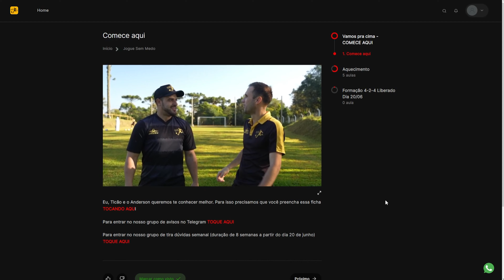O SEGREDO MENTAL DA MARCAÇÃO NO FUTEBOL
Qual o grande segredo mental que os grandes marcadores do futebol usam para ter tanto sucesso? Fica até o final nesse vídeo, que vou te ensinar o verdadeiro segredo mental da marcação no futebol, meu craque!

Os pais que todos os atletas merecem é o mais novo lançamento do Ticão: um livro para ser lido em família, que serve tanto para os pais quanto para os filhos.

Este é um canal onde você encontra a maior variedade de conteúdos específicos sobre o futebol!

Todas as inteligências mais importantes para o seu desenvolvimento como atleta estão espalhadas em todos nossos vídeos com o objetivo de contribuir com seu desenvolvimento!

Em nosso centro de treinamento online você basicamente contrata uma comissão técnica!

O que é o Centro de Treinamento Online?

✅Treinos específicos da parte técnica com o professor Canedo.
✅Treinos específicos da parte física com o professor Léo.
✅Treinos específicos da parte mental com o mentor Carlos Bertoldi.
✅Estudos e análises específicas com o analista tático Hélcio.
✅Entrevistas poderosas com o Gustavo Silva.
✅Seu empresário Online com o empresário Anderson Gomes.

Contrate sua comissão técnica!
Toda essa estrutura disponível para você em troca de um salgadinho!

Aqui eu compartilho todo o meu conhecimento de forma gratuita para que você possa alcançar os resultados que tanto deseja, mesmo se estiver começando do absoluto zero a se preparar para ser um jogador profissional.